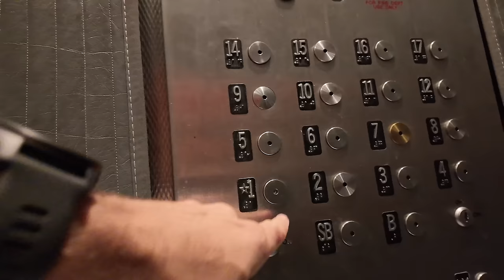I burned out... | Ironman Prep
Been a couple of week but I'm back. 3 weeks until IM 70.3 Happy Valley and 6 weeks until IM Lake Placid!

Thank you to everyone who has purchased a "Passion In Motion" shirt so far! It means the world to me that you guys like the shirt and are helping me raise money for the Ironman Foundation!